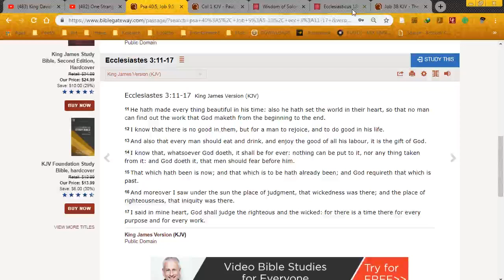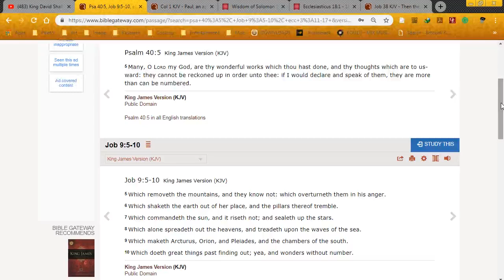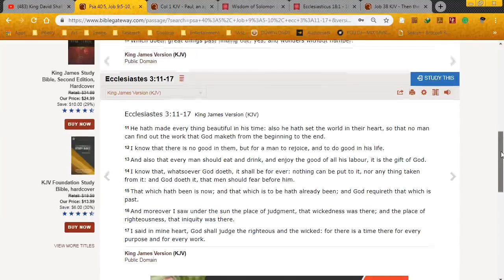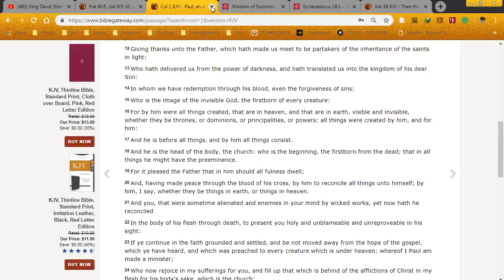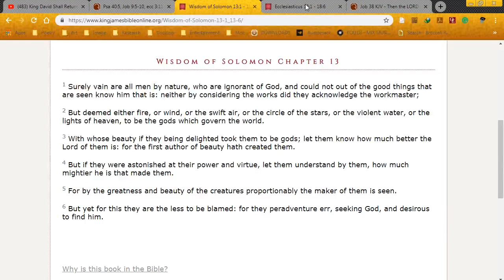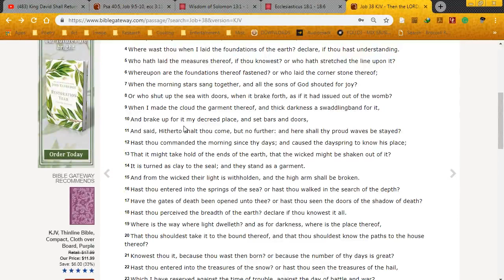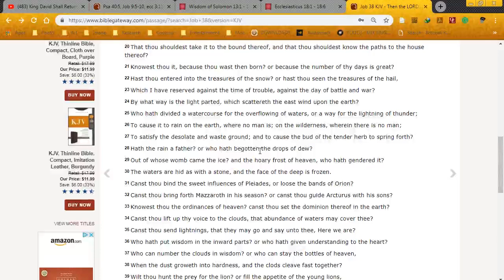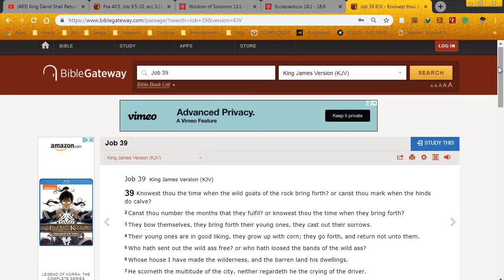GMS - YAHAWAH's Numerous Wonderous Works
AsItIsWritten KJV BIBLE Job 5:9 Which doeth great things and unsearchable; marvellous things without number